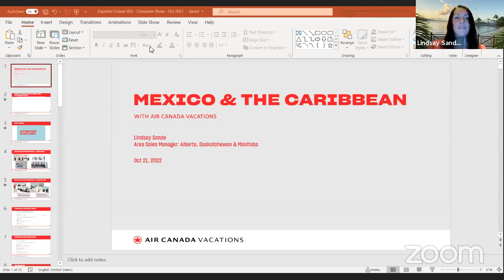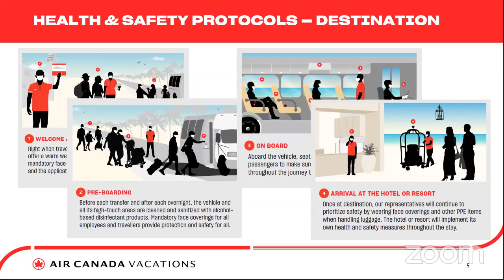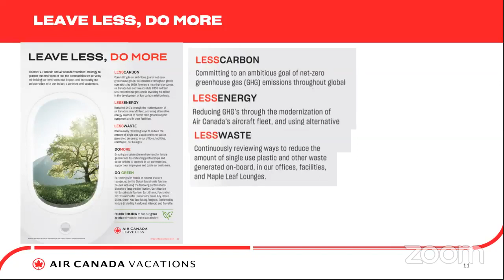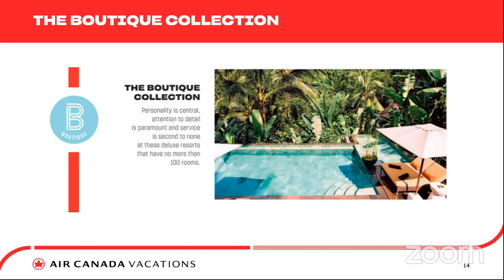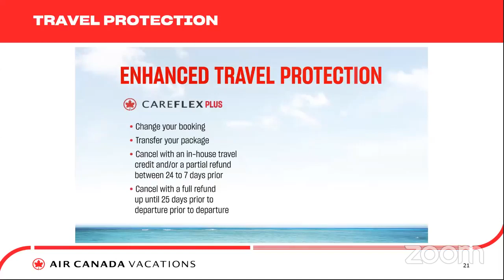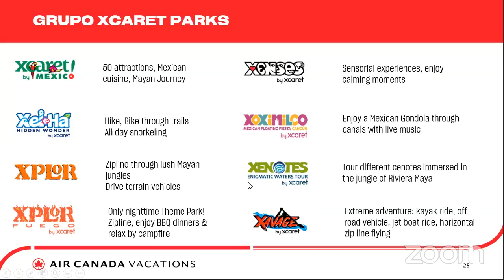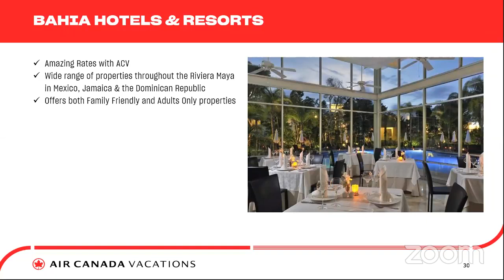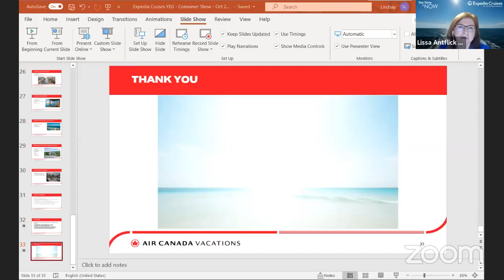Travel Talk Series: Air Canada Vacations